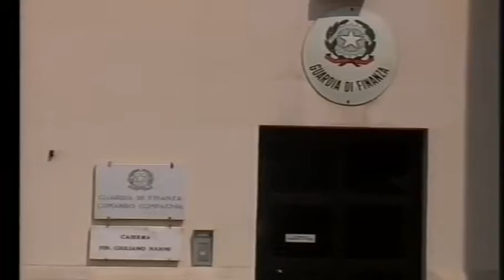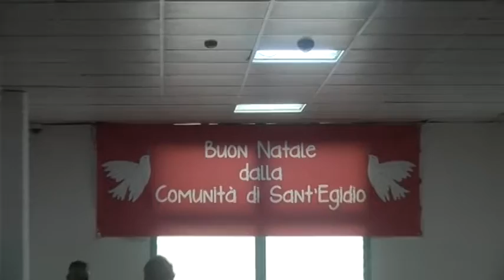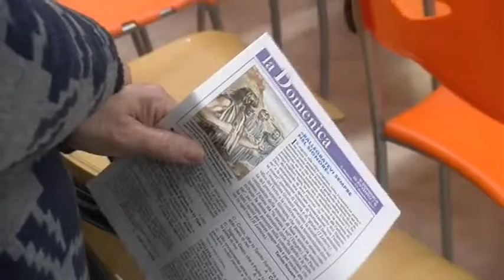A2 Notizie 18/12/2017